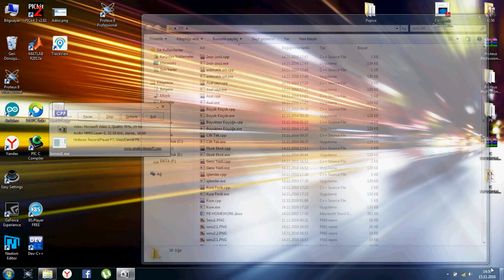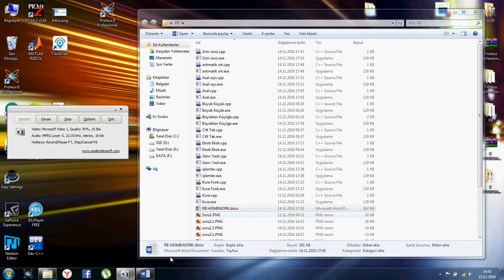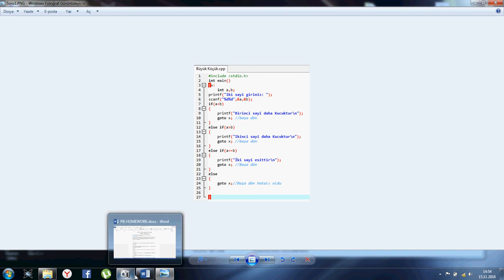Dev C - Büyük Küçük ve Eşit Olma Durumu (if-else if- else)